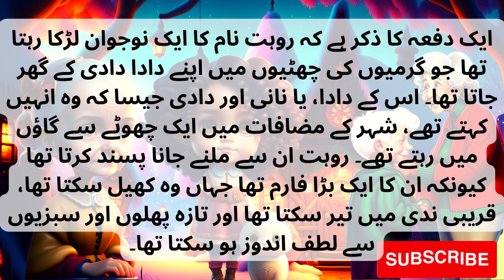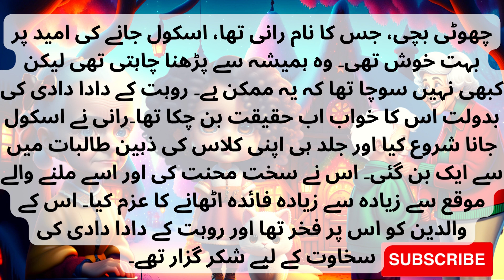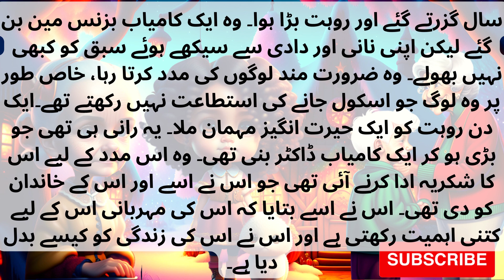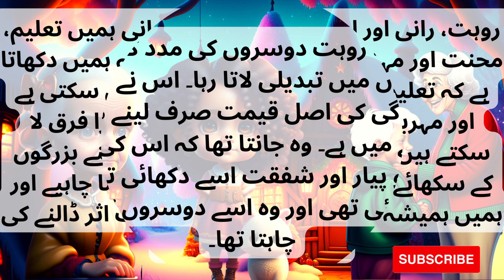!نانی، داڈی اور ہم नानी, दादी और हम! Urdu/Hindi Kids Fairy tales! Urdu/Hindi Kahniyan!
Welcome to StoryHouse411! In this exciting Urdu/Hindi kids fairy tales series, join us as we embark on a magical journey with نانی (Nani) and داڈی (Dadi). Our heartwarming stories will captivate your little ones, teaching them important values while entertaining them.

From enchanting adventures to valuable life lessons, our collection of Urdu and Hindi stories is a perfect blend of fun and education. Watch as نانی, داڈی, and our young protagonists encounter interesting characters, overcome challenges, and learn valuable lessons that will inspire and empower children.

Join the Urdu/Hindi storytime revolution! Don't miss out on the content that has been capturing the hearts of millions.